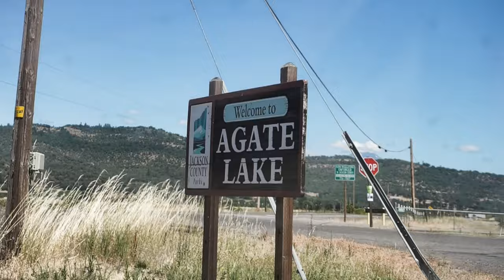Fishing Oregon Carp! Catching Carp, Bluegill and Bullfrogs! Southern OR Lake Fishing.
Follow our family as we fish a local Southern Oregon lake Agate Lake and catch a carp as well as bluegill and even a bullfrog. Techniques and baits shown as well as just a fun day.